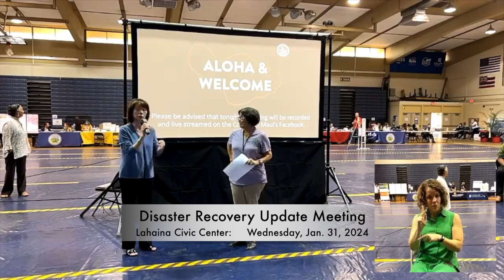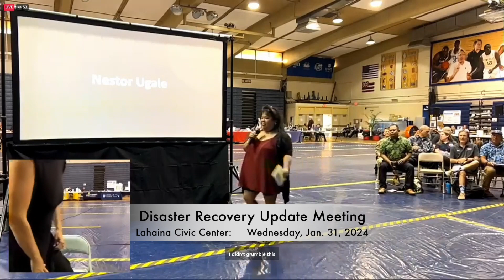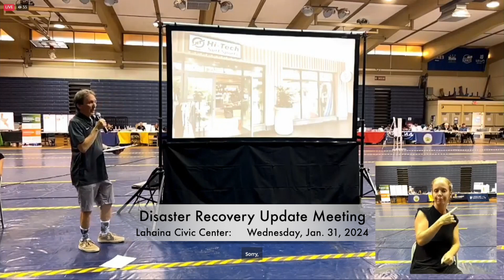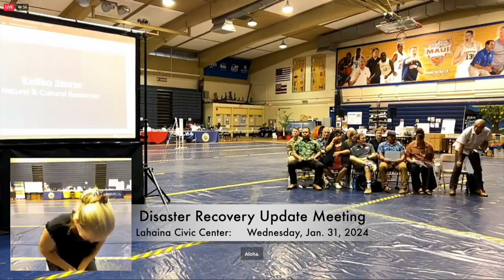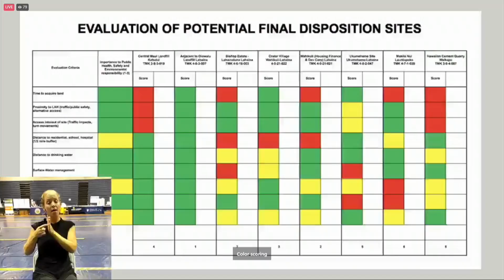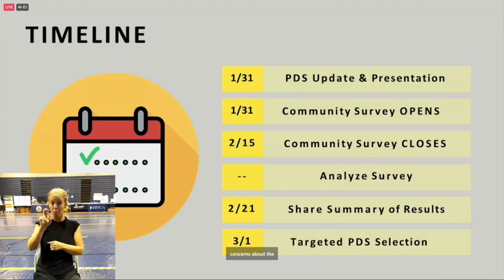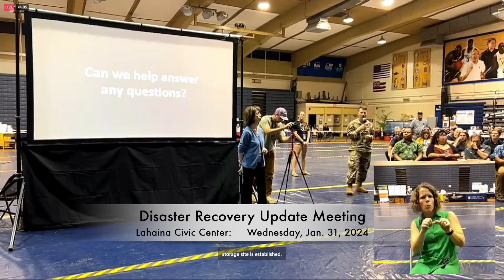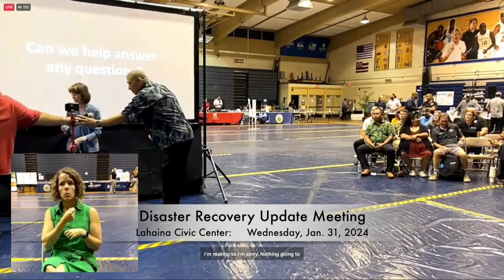Lahaina Disaster Recovery Update Meeting: Permanent Site Presentation - January 31, 2024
The county Lahaina Disaster Recovery Update community meeting, including presentation and discussion regarding the permanent disposal site evaluations and process with Q&A; 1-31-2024